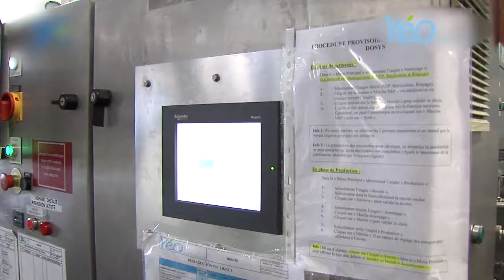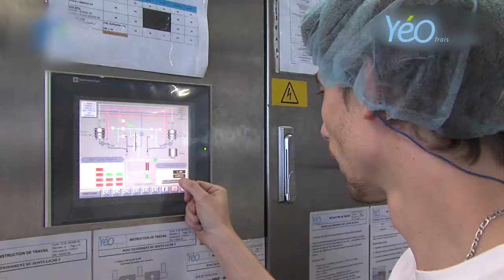Métier de conducteur / conductrice de ligne chez YéO frais